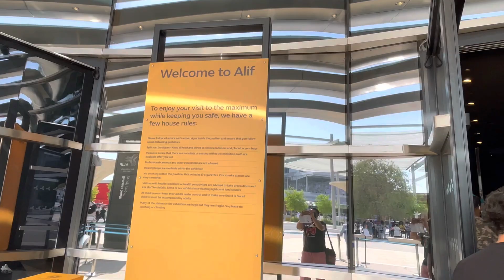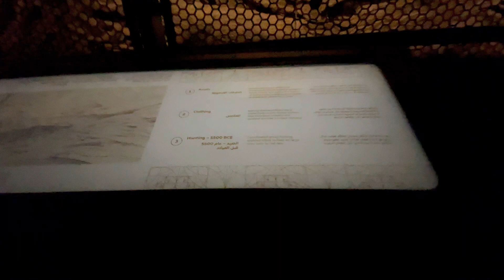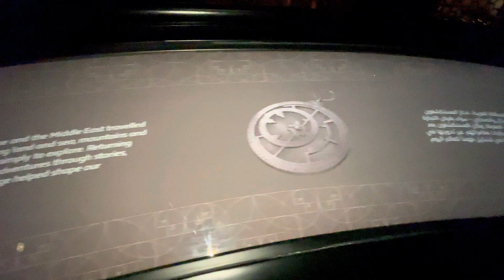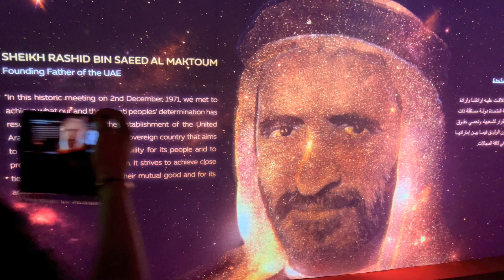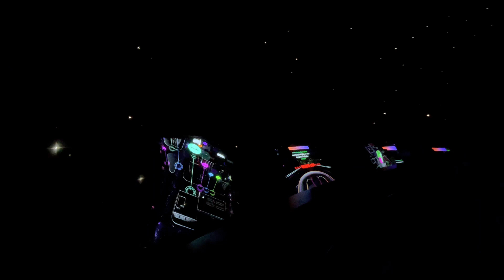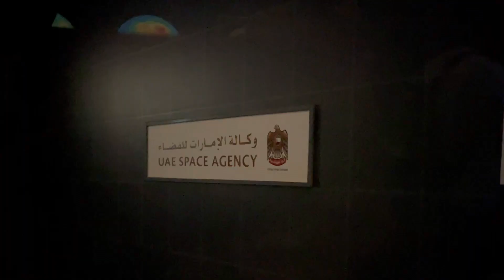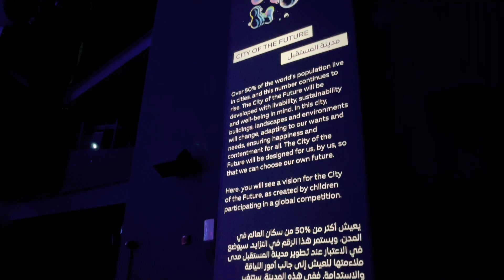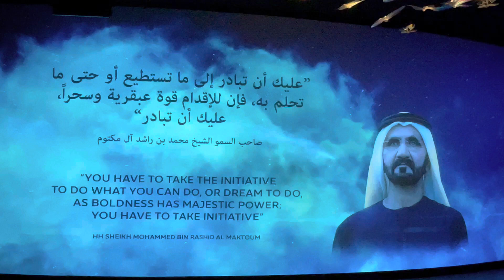THE FAMOUS ALIF-MOBILITY PAVILION//DUBAIEXPO2020@@